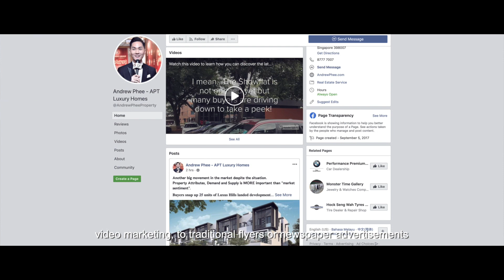Singapore Property Agent Profile Video - Your Trusted Property Advisor I Andrew Phee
As a property agent for the last 10 years, Honesty, Patience and Sincerity are the three cornerstone principles for Andrew when he serves his clients! To Andrew, it's all about client satisfaction, and the best compliment he receives is when clients introduce him to others as their trusted property advisor!  Let's watch to know more about him, Andrew Phee!